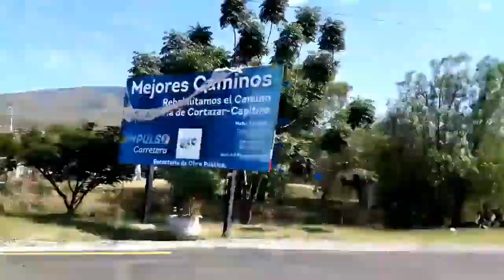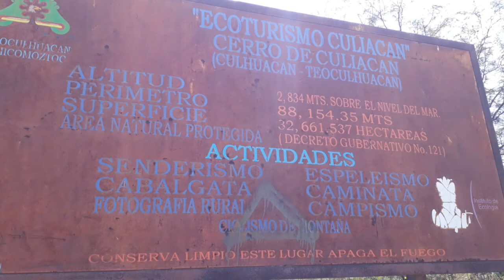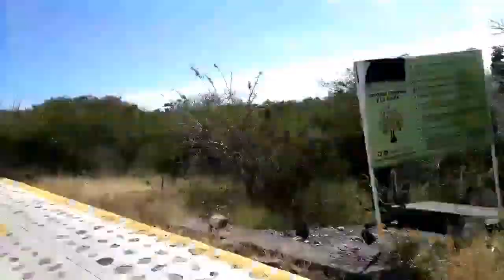PARTE 1:"EL CERRO DE CULIACAN" ES AZTLAN: es el Origen de Mexico.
1ra parte de 3 videos en la cual se narra el origen de la migracion Azteca.
ademas se muestra el acceso y lo que se encuentra en este maravilloso cerro lleno de historia para la Mexicanidad.
este contenido se basa en le informacion recopilada por el historiador antropologo:Julio Jorge Celis Polanco
Aqui la informacion recopilada por el